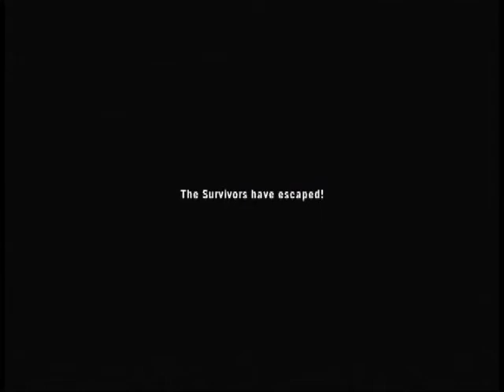Left 4 Dead 2 Last Man On Earth Part 7 The Passing